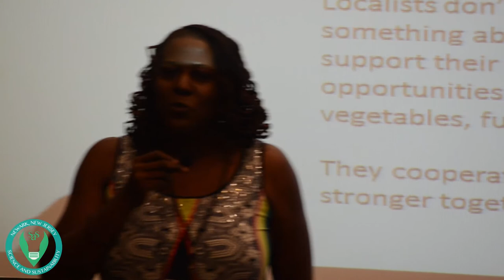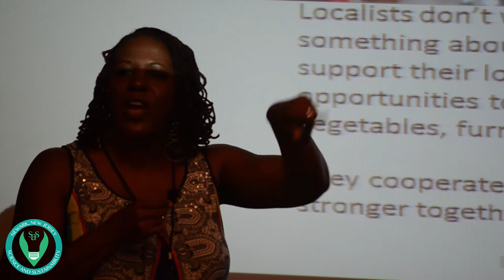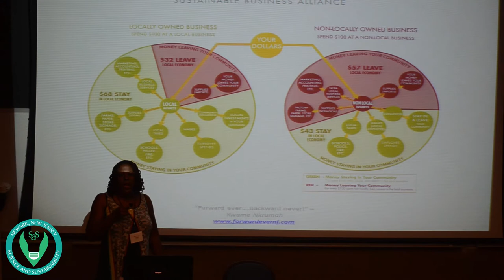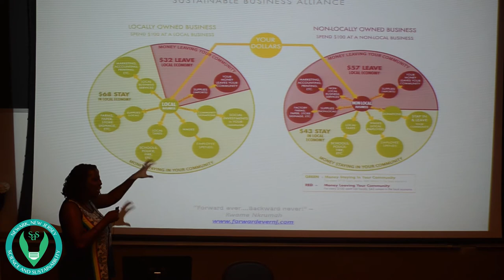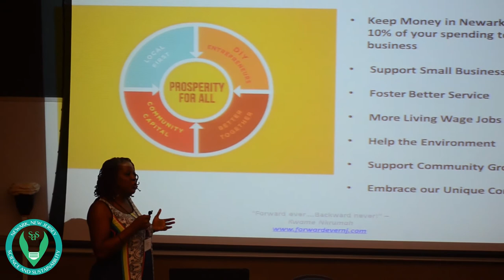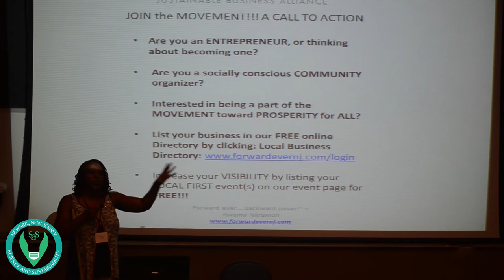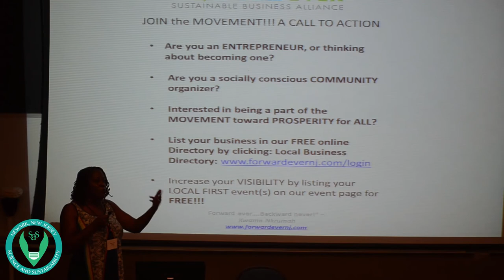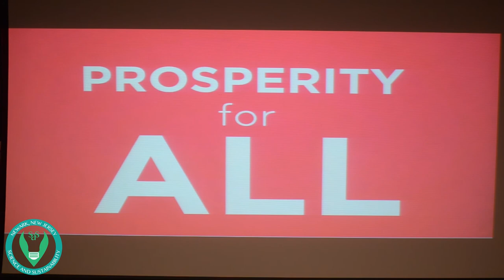Karen Brown-Stovell: Localism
As Executive Director of Forward Ever Sustainable Business Alliance, Karen Brown-Stovell supports small, local, independently-owned businesses. Localism relates to sustainability, revitalizing urban landscapes, and the myriad of opportunities in Newark, New Jersey.